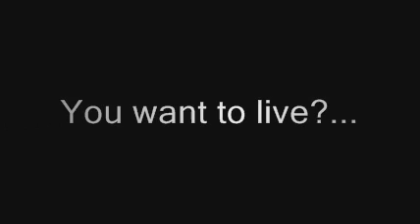The White Shadow - Victory (Album Teaser 2) (Featuring Kool G Rap)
Album Teaser no.2 for my album Victory.
Kool G Rap reveals some of the featured artists.
Album drops Oct. 26th.